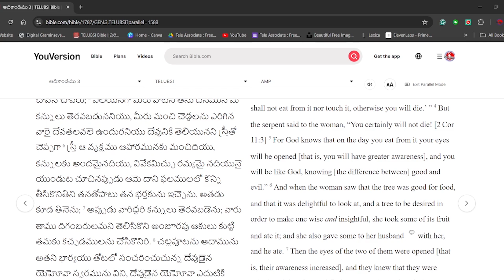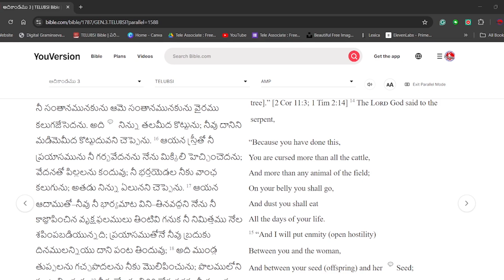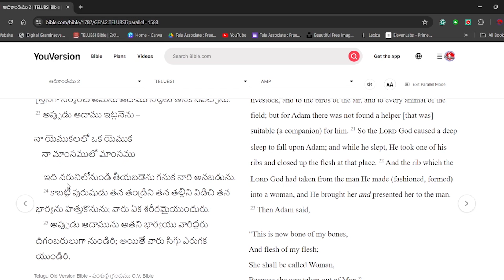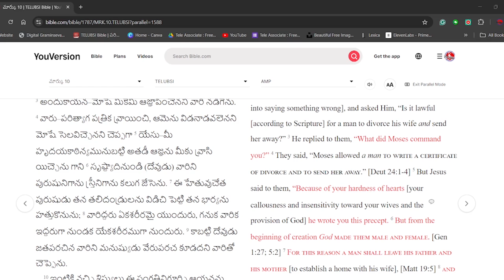TODAY'S GOD'S VOICE | తన భార్యను హత్తుకొనును...Part 2. | ఆదికాండము 2:24 | 21-9-24